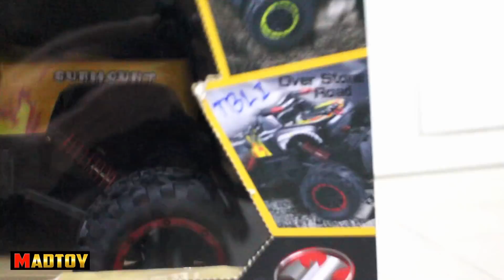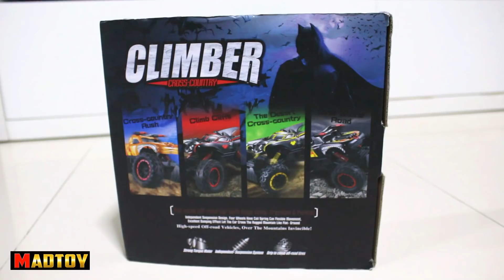MADTOY ตอนที่540 Rc Climber Car รุ่นมีเขากระทิง 1,590 บาท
แมดทอย ตอนที่540  ขายรถบังคับไต่หิน 3มอเตอร์ ไซส์กลาง

Line: @MadtoyShop

บริการรับส่งสินค้าทั่วประเทศ